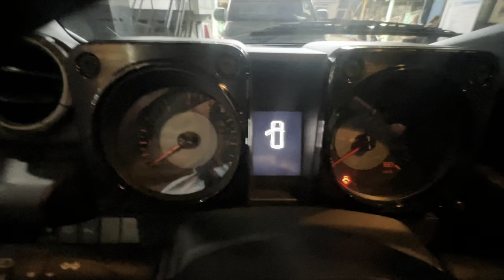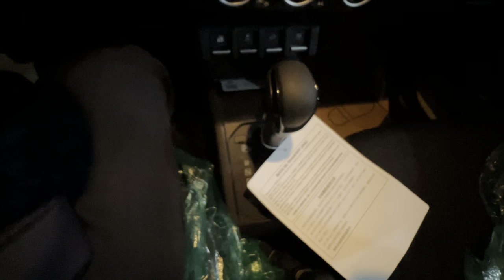SUZUKI JIMNY GLX TWO TONE 5 DOOR 2024 MODEL RED AND CHIFFON IVORY COLOR.